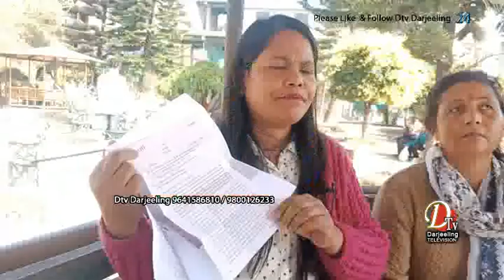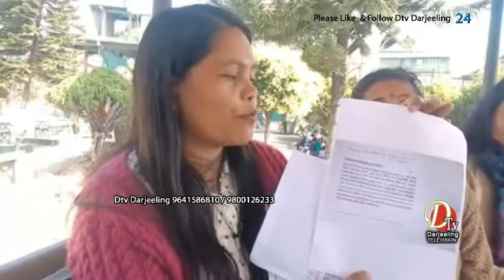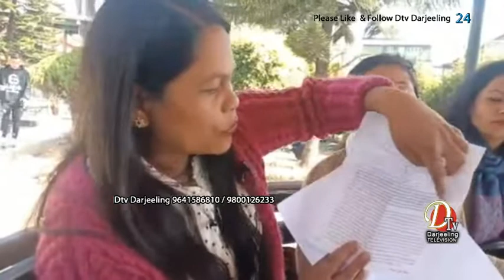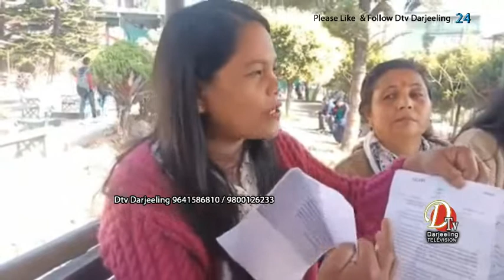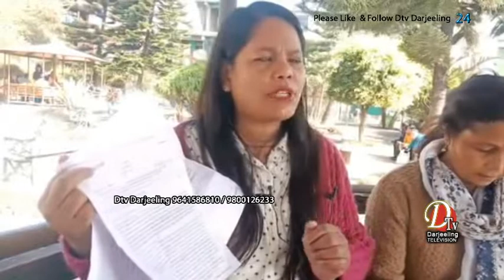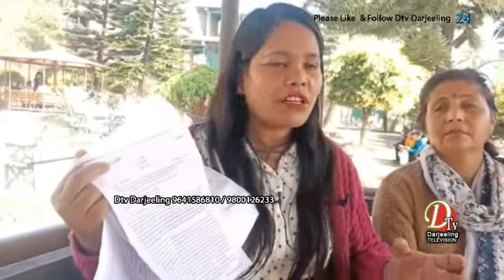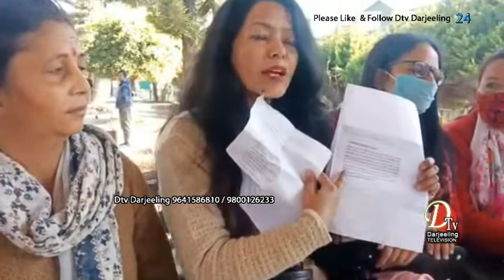बङ्लाबाट अङ्ग्रेजीमा अनुवाद गर्नुपर्ने विषय परिक्षार्थीहरुले गुनासो व्यक्त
हालैमा सिलगडीमा भएको आइसिडिएस सुपरभाइजर दर्जाको निम्ति भएको परिक्षापत्रलाई लिएर आज परिक्षार्थीहरुले गुनासो व्यक्त गरेका छन्।